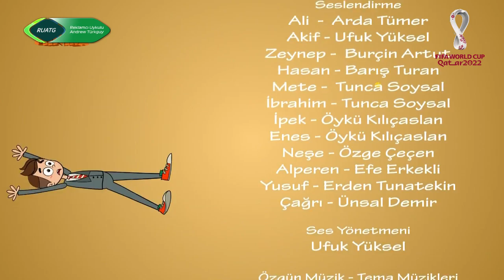Reklamcı Uykulu Andrew Türkguy - 20.11.2022 / 23:04